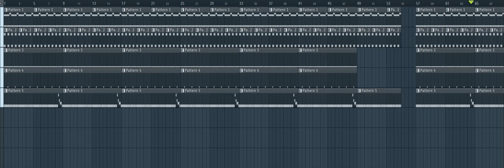Drake, 21 Savage - Rich Flex Pt.2 (FL Remake Pack)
Producers
Vinylz, Tay Keith, FNZ & BoogzDaBeast